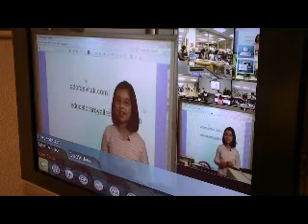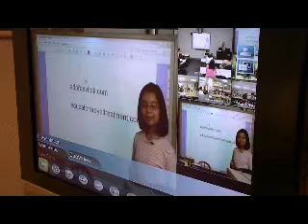Adora gives presentation to teachers